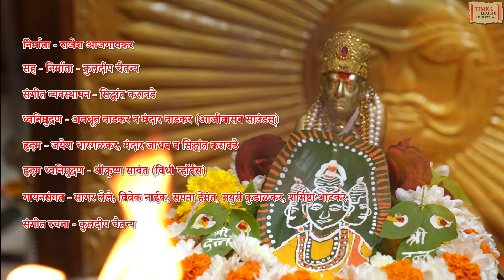श्री स्वामी समर्थ - Ghyave Tujhe Naam - Dr. Jay Ajgaonkar - Devotional Song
Track - Ghyave Tujhe Naam
Singer - Dr. Jay Ajgaonkar
Lyrics - Kuldeep Chaitanya
Music Arrangement - Siddhant Karaavade
Composer - Kuldeep Chaitanya